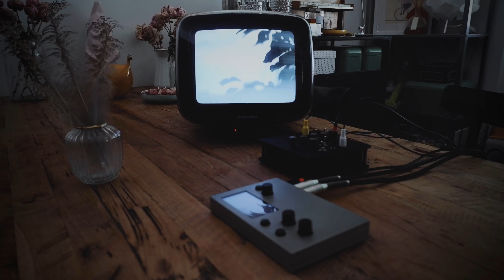AVE MOD 2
I have always found the aesthetic of error very poetic because it is immediate and casual and therefore very 'instinctive'. That's why glitches have been part of my visual and musical language for a few years now. In this video, the audio sequence that starts from Norns (Awake script) corrects at each note the glitches generated on the image by the Ave Mod, a stand-alone glitch circuit created by Bastien Levaud.